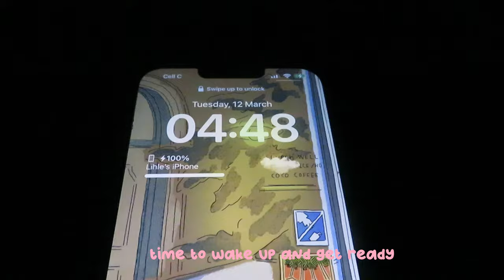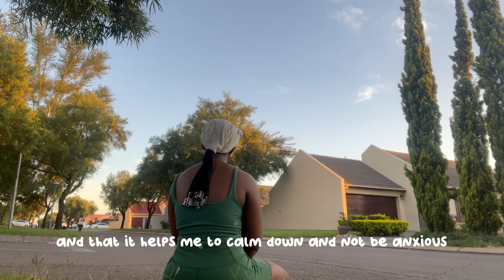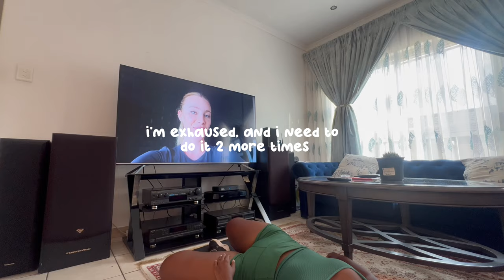Waking up at 5AM ⋆｡‧˚ʚ🍓ɞ˚‧｡⋆ morning routine, productive day, spending time with friends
hi cuties,

another week, new vlog!
thank you so much watching and supporting me, i hope you enjoy!

𐙚 faq:
name: lihle siwisa
ethnicity: south african
birthday: august 25, 1999
camera: iPhone 13 Pro Max
editing software: cap cut